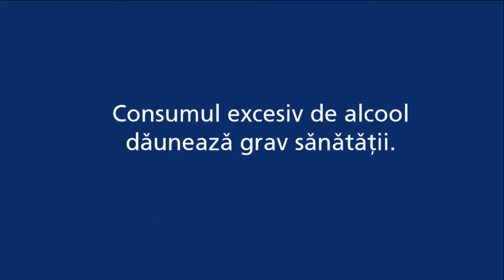Chisinau "Greu de ales" II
2016
copywriter / Georgescu Negrea Advertising / Saga Film / Ruslan Morosanu